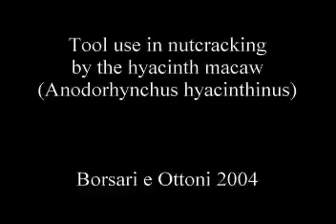Preliminary observations of tool use in captive hyacinth macaws (Anodorhynchus hyacinthinus)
From the Springer article: Preliminary observations of tool use in captive hyacinth macaws (Anodorhynchus hyacinthinus)

by: Borsari, Andressa; Ottoni, Eduardo B.;

MPEG (2.5 MB)

Journal: Animal Cognition Vol. 8 Issue 1
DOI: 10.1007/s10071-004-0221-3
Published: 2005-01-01